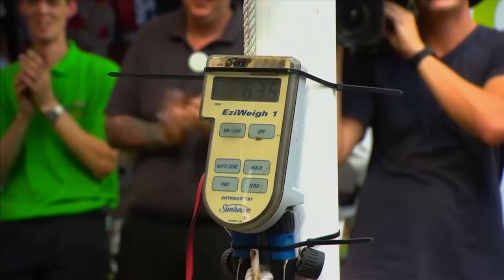Melon Mad Aussies Ski In The Bush At Chinchilla Melon Festival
The Australian bush is famous for its Kangaroos, and incredible landscapes, but skiing? Every two years the small Queensland country town of Chinchilla at the gateway to the outback holds its Melon Festival with a cheeky take on the sport of skiing.

Visitors get the chance to plunge their feet in fresh melons and take to the slopes for a spot of melon skiing. But if daredevils think any previous snow or water skiing experience might give them an edge, locals say they're in for a shock.